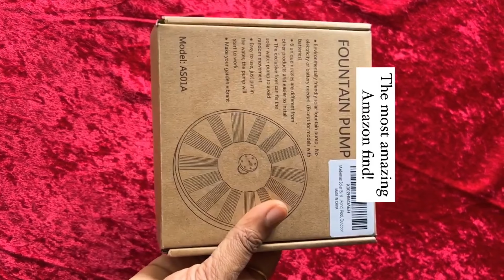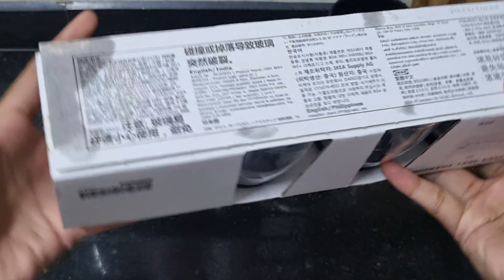kitchen makeover |budget ಅಡಿಗೆ ಮನೆ ಮೇಕ್ ಓವರ್ counter top organization ideas| kitchen organize diy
living room makeover 2022

kitchen makeover for festival decore diy

lifeabouthavyasa
kitchen makeover |rental friendly|small counter top organization ideas|low budget kitchen organize
kitchen organization in Kannada
kitchen counter top organization
this video is abt how save space in small  kitchen and renter friendly kitchen
using different ideas to make kitchen looks beautiful as well as organized
so let's start to make kitchen makeover organization in space diya and beautiful idea's to make space usabal  do watch this video on my channel lifeabouthavyasa
and also hear I have sheard Amazon link this product is very beautiful and pocket friendly  I highly recommend this

Verilux® Fountain Solar Power Floating Water Pump for Pool Pond Garden and Patio Plants Round 7V 1.4W